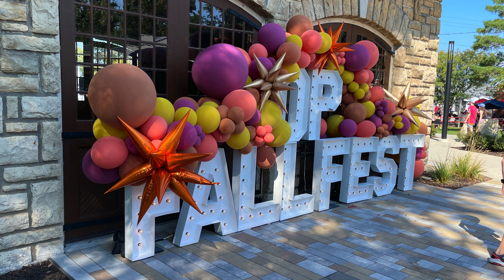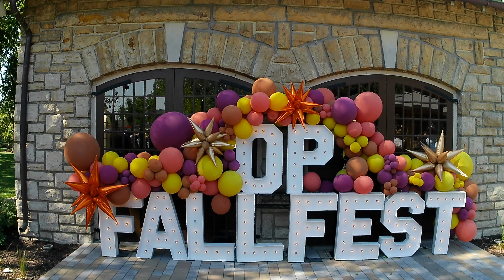A Ride To Overland Park Fall Festival - Saturday, September 30th, 2023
I rode my bike up to the Overland Park Fall Festival in the morning to meet a friend.  We walked around and checked out all the booths and activities.  Afterwards, I got on my bike and rode around the event for a bit before riding on back home.  The festival drew out quite a large crowd this year, fun for the entire family.

These clips were taken on September 30th, 2023.